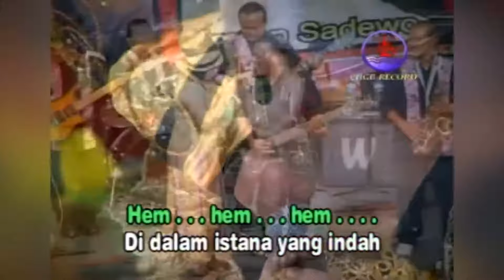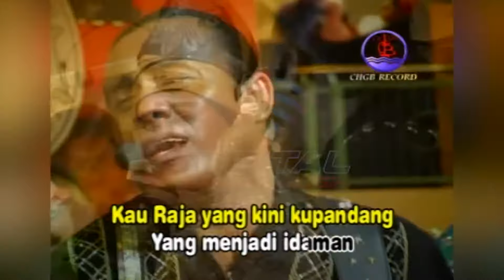Yanti Mala ft. Imron S - Raja Dan Ratu (Official Music Video)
Full Album Dangdut Kenangan MONETA DERITA, goyang dulu yuk bersama lagunya "Raja Dan Ratu"

Di DPM Dangdut Station, kamu bisa temuin lagu-lagu official dari Yanti Mala dan tentunya lengkap dengan playlistnya!